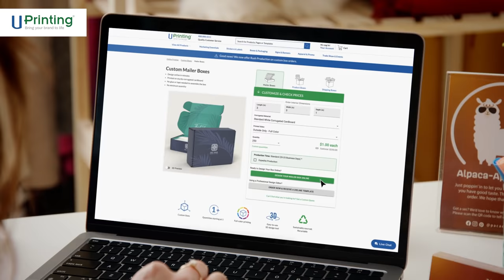UPrinting | Paca Cozy “Bring Your Brand to Life”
Let UPrinting help grow your business. Customize all your marketing collateral, everything from stickers, boxes, business cards, brochures & more!

and get your custom marketing collateral and boxes today!